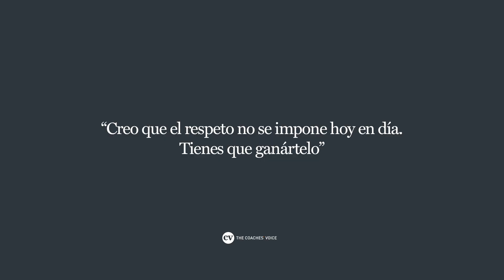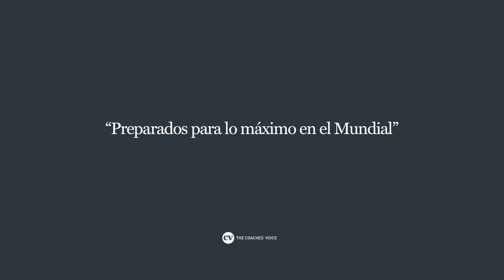Julen Lopetegui: Todas las experiencias suman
Julen Lopetegui habla sobre sus experiencias como entrenador. Desde la primera, en el Rayo Vallecano, a su paso por la Selección Española y el Real Madrid. Un trabajo acompañado por una filosofía muy definida en la gestión del grupo.

"Desde el primer momento tuve claro que quería ser entrenador principal. Tuve la comprensión y la ayuda de Iñaki Sáez para dar el salto a entrenar a mis ex-compañeros"

España: "Yo creo que el equipo estaba absolutamente preparado. Evidentemente en la competición uno no sabe lo que habría pasado, pero nosotros estábamos preparados y muy ilusionados..."

R. Madrid: "Cuando salimos entendíamos que estábamos a tiempo de todo. Y además, con el compromiso absoluto de los jugadores"